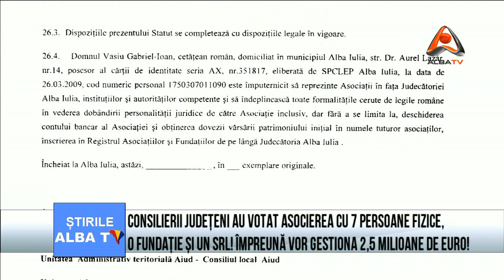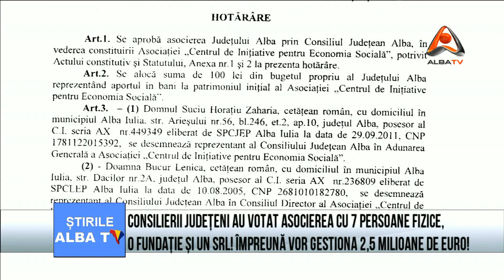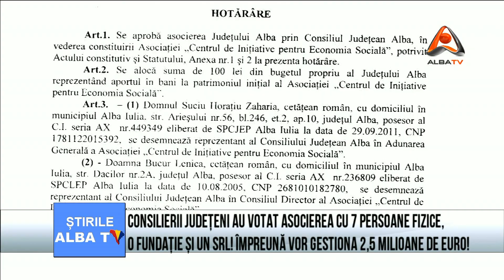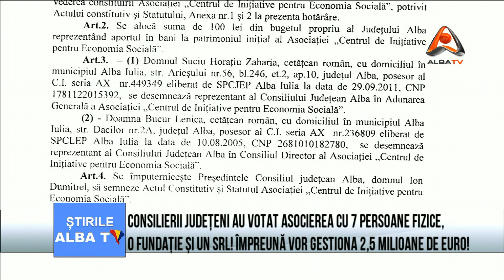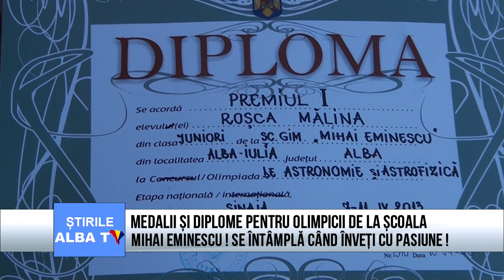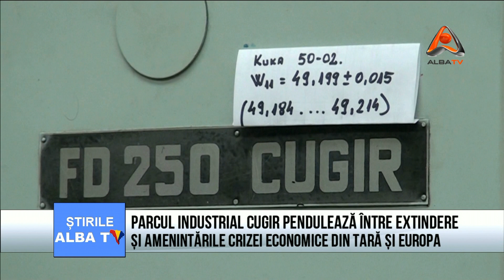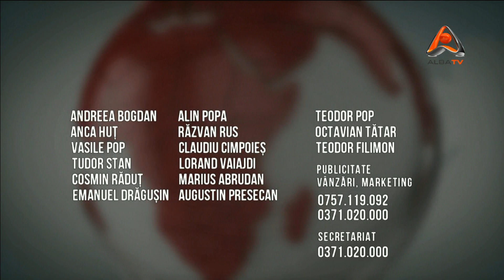Parkour... in Alba Iulia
STIRILE ALBA TV
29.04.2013